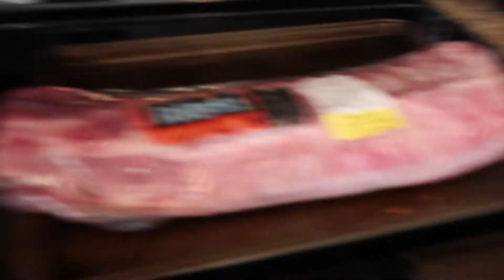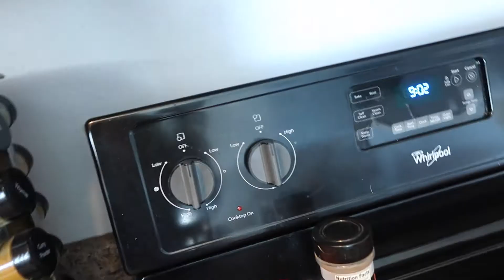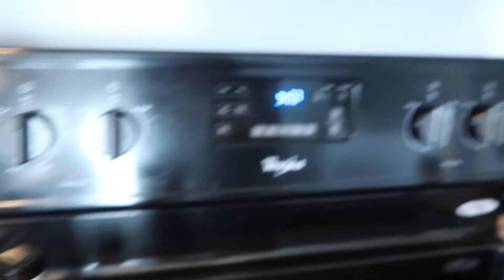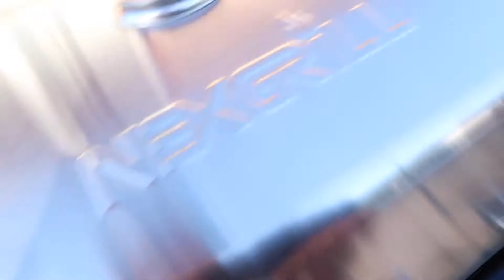WE HAVE THE MEATS !!!!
It's Davaughn&Janissa

Were back at with another cooking video! For our birthdays we got a grill ( shout out to davaughns dad pootie)   we thought we would bust that  bad boy open and get to cookin

thank you for all the love and support on our NEW Vlog Channel.

SnapChats:  janissa-jd  low_miata3